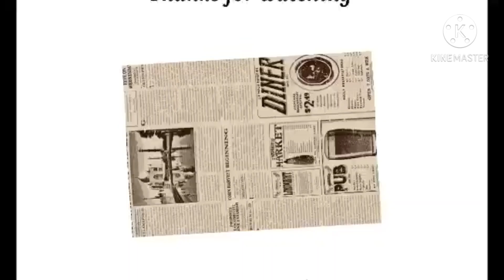HOMEMADE SHAKOY/TWISTED DONUT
Nagcrave ka din ba ng shakoy katutad ko?

Ofw ka din ba na gusto mo kainin lahat ng pinoy foods at ang mga childhood snacks natin?

Try niyo tong gawin mga lalabs madali lang at kayang kaya nating sundan.

Ing.
3 1/2 - 4cups flour
11/4  cups milk
1/2  cup sugar
2tbps.butter
1tsp vanilla
1tsp salt
3 tsp.yeast
1 egg